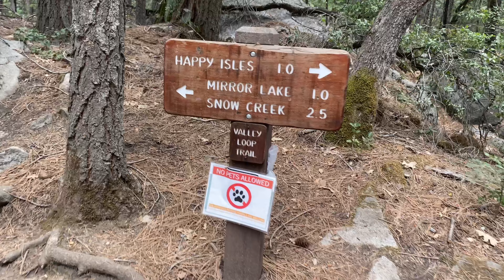MIRROR LAKE YOSEMITE VLOG // FIRST TIME & ONE DAY TRIP. It rained on us 😅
We went to Yosemite National Park for the first time! Yep, we live in Fresno and we are first timers 🫣 but after this trip we will hopefully go more times!

We had one day to explore Yosemite and we knew there was SO MUCH to see and also that we’d have other opportunities to see them so we didn’t rush to see them all in one day.

Instead, we planned to do two things. One hike to bridal veil (which was closed for construction) and go to mirror lake.

Mirror Lake was tons of fun. The Hike to get to there wasn’t too hard, a little bit of an uphill but once you get there it’s beautifully. The rocks as your background is truly breathtaking.

Thiago had tons of fun playing in the water and for our ausrprise when we got there the whather took a turn and form being hot at 85 degrees it started to get chilli and it rained! 😅 it didn’t last long and then the sun came out.

We all got in the water and enjoyed being together.

Parking at Yosemite is packed! So be prepared. Taking the shuttle is also the way to go unless you have bikes.

Thanks and see you in our next family adventure :)